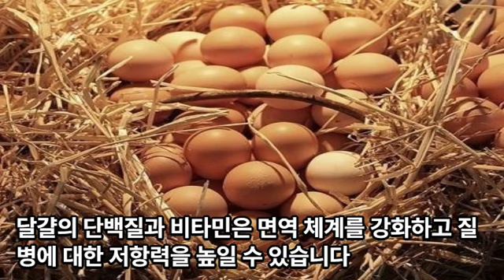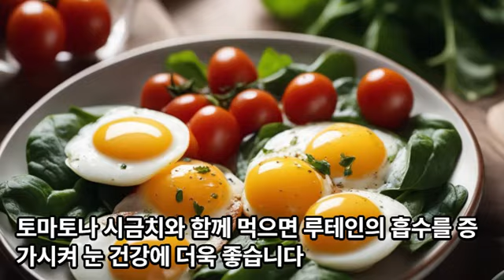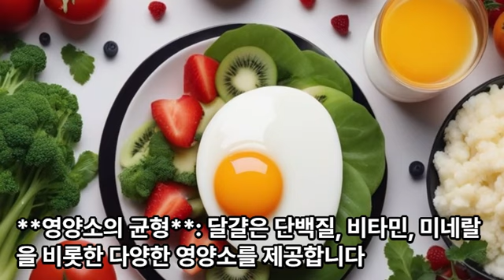달걀의 효능 I 영양소 I 달걀 건강에 좋은 점 | 어울리는 음식 I 달걀 효과적인 섭취 I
달걀의 효능, 눈 건강에 좋은 점
달걀은 다양한 효능을 가지고 있으며, 특히 눈 건강에 좋은 여러 가지 이점을 제공합니다. 이를 상세히 살펴보겠습니다:

**달걀의 효능**
달걀은 고단백질 식품으로, 근육 건강과 성장에 도움을 줍니다.
비타민 B12와 셀레늄과 같은 중요한 미네랄이 풍부하여 면역 체계를 강화하는 데 도움이 됩니다.
루테인과 제아잔틴 같은 항산화 물질이 포함되어 있어 눈 건강에 좋습니다.

**질병 예방과 관련된 효능**
달걀의 단백질과 비타민은 면역 체계를 강화하고 질병에 대한 저항력을 높일 수 있습니다.
오메가-3 지방산이 함유된 달걀은 심혈관 건강에 도움이 될 수 있습니다.

**함께 먹으면 좋은 음식**
채소와 함께 섭취하면 균형 잡힌 식사가 됩니다.
토마토나 시금치와 함께 먹으면 루테인의 흡수를 증가시켜 눈 건강에 더욱 좋습니다.

**건강에 좋은 점**
달걀은 심장 건강에 좋은 불포화 지방산을 함유하고 있습니다.
비타민 D가 함유되어 있어 뼈 건강에도 도움을 줍니다.

**보관 방법**
달걀은 냉장 보관하는 것이 가장 좋으며, 원래 포장재에 보관하는 것이 신선도 유지에 도움이 됩니다.
냉장고 안에서도 달걀 전용 보관 공간에 두는 것이 좋습니다.

눈 건강에 좋은 것으로 알려진 루테인과 제아잔틴이 풍부하게 함유되어 있습니다. 달걀의 눈 건강에 좋은 점들을 자세히 살펴보겠습니다:

**루테인과 제아잔틴의 함유**: 루테인과 제아잔틴은 눈의 황반에 위치하여 중요한 역할을 합니다. 이들은 눈을 유해한 파란 빛과 자외선으로부터 보호하고, 나이 관련 황반변성과 같은 질환의 위험을 줄일 수 있습니다.

**시력 보호 및 개선**: 루테인과 제아잔틴은 시력을 보호하고 개선하는 데 도움을 줍니다. 특히, 나이가 들면서 감소하는 대비 감각과 시력의 선명도를 유지하는 데 기여합니다.

**항산화 효과**: 달걀에 함유된 항산화제는 눈을 자유 라디칼로부터 보호합니다. 이는 산화 스트레스와 연관된 눈 질환의 위험을 감소시킬 수 있습니다.

**염증 감소**: 루테인과 제아잔틴은 염증을 감소시키는 효과도 가지고 있어, 눈의 건강을 유지하는 데 도움을 줍니다.

**영양소의 균형**: 달걀은 단백질, 비타민, 미네랄을 비롯한 다양한 영양소를 제공합니다. 이러한 영양소들은 눈 뿐만 아니라 전반적인 건강에도 중요합니다.

이러한 이유로, 달걀은 건강한 식단의 일부로서 눈 건강을 지원하는 데 좋은 선택이 될 수 있습니다.